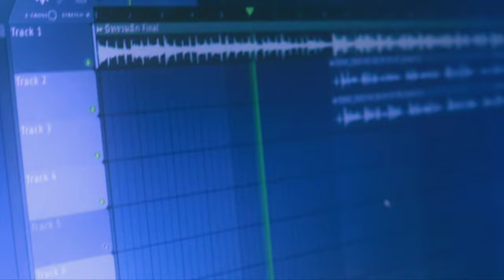Hand Me Down - PIT'RAP feat.SUPERR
Song : Hand Me Down
Artists : Folker / Drama / SUPERR
Album : Vanilla Sky
Beat : FK

MIX master : Drama
prod. Folker
MV director : Folker
Camera : Folker / Drama / M Slug

แฟนเพจ Pit'rap Music band

SUPERR MC